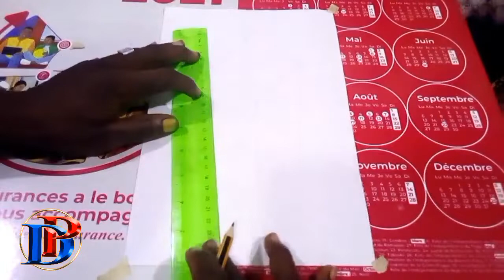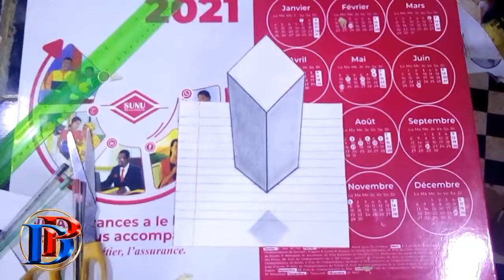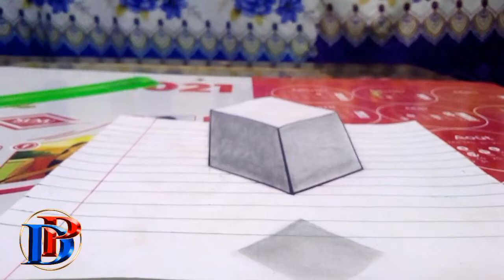CUBE FLOTTANT - 3D ART SUR PAPIER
Comment dessiner un cube d'illusion d'optique 3D est facile pour les enfants et les débutants
  Bienvenue à nouveau sur le canal de didacticiel de dessin simple dans cette vidéo.Je vais partager des didacticiels de dessin intéressants pour vous, alors regardez-le jusqu'à ce qu'il soit épuisé et si vous aimez ma vidéo, veuillez appuyer sur `` J'aime '', abonnez-vous pour que je partage toujours des didacticiels faciles et étonnants
Reçois 1h de formation pour débuter en calligraphie
- Studio: DESCO Productions
N'hésitez pas à mettre un j'aime, à partager la vidéo et à commenter pour avoir un meilleur référence.